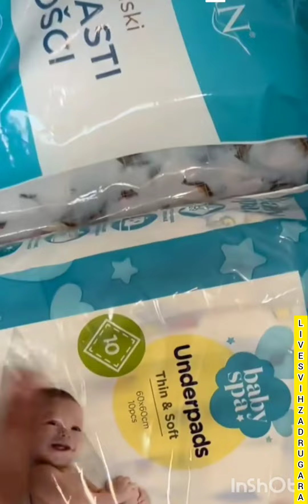TARA SIMOV PRIPREME ZA BOLNICU I CARSKI REZ